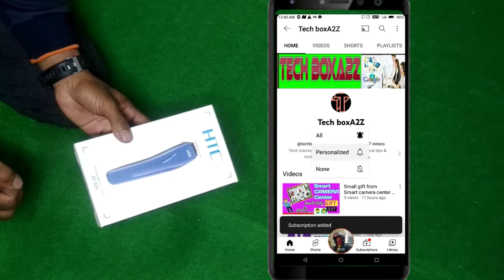HTC Rechargeable Hair Trimmer AT-528 Unboxing | Hari trimmer Review in telugu#techboxa2z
htc hair trimmer charging time, htc hair trimmer use, htc hair trimmer battery replacement, htc hair trimmer, htc hair trimmer repair